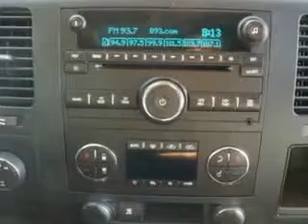Chevrolet Silverado, Midway Chevrolet- Plainwell, MI 49080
Chevrolet Silverado, Midway Chevrolet Midway Chevrolet knows you want more than just a car. you have a purpose for your vehicle. you will love this Summit White 2009 Chevrolet Silverado 1500, equipped with an 8 Cyl. engine and an automatic transmission with only 30,068 miles. enjoy this utility truck with features like dual climate control, chrome bumpers, heated outside mirrors, tow hooks, Tire Pressure Monitoring System, onstar communication system, fuel data display, on steering wheel audio and cruise controls, and much more. Get where you need to go, enjoy the drive, and have peace of mind in this 2009 Chevrolet Silverado 1500. see us at Midway Chevrolet today!
miles-  30,068
vin- 3GCEK23359G109869

Midway Chevrolet
381 12th Street
Plainwell, Michigan 49080